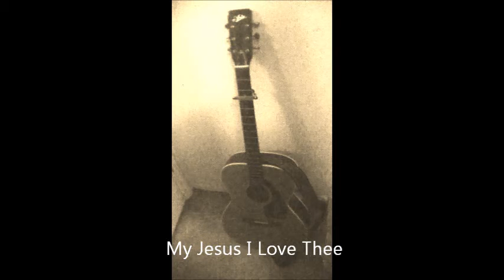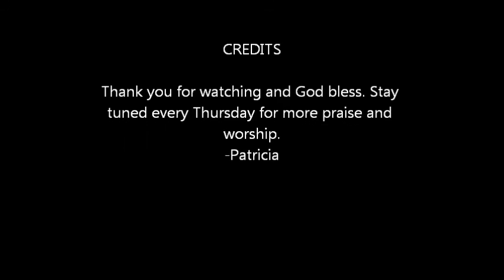My Jesus I Love Thee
Important Note: I am still learning guitar. This is by no means perfect, but I'm doing my best.